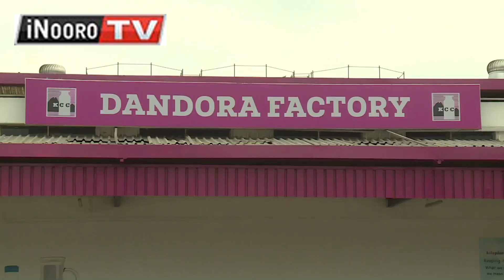Mũnini wa President Gachagua kwĩranĩra kwarĩrwo kwa mĩtaratara ya gũcokia riri wa ũrĩmi wa iria